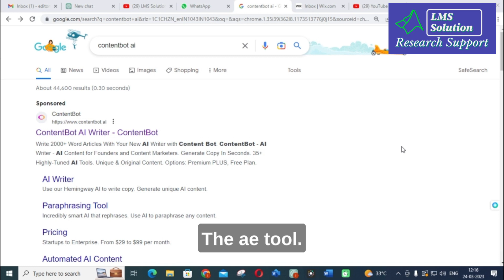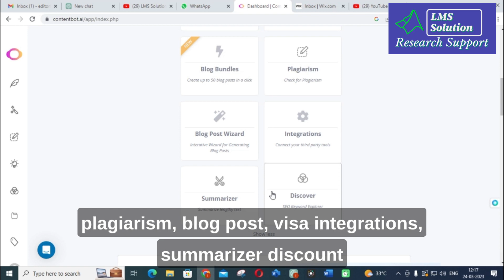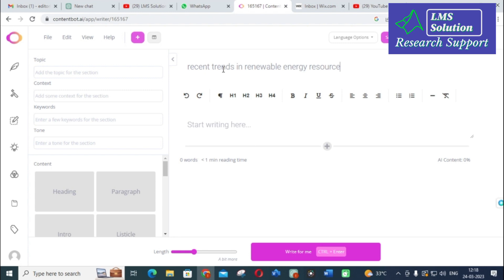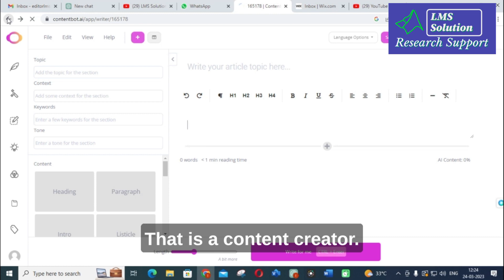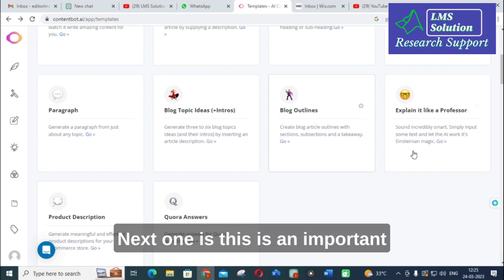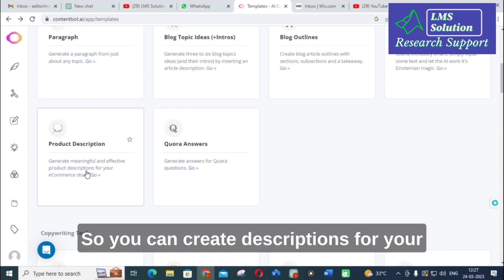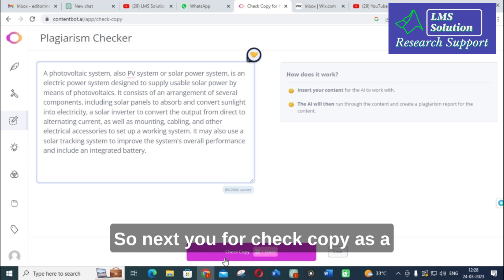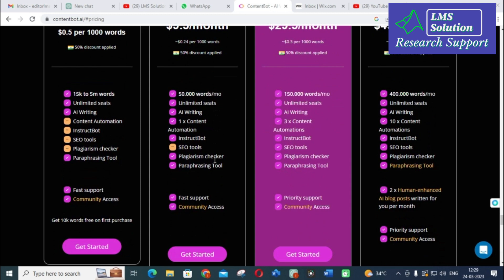ContentBot AI | Article Writing & Paraphrasing AI tool | Research support | Tutorial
LMS AI Monthly Plan : Rs.99 / $1.2
LMS AI Quarterly Plan : Rs.199 / $2.4
LMS AI Half-Yearly Plan : Rs. 499 / $6
LMS AI Yearly Plan: Rs.999 / $12

Pricing:
1. Plagiarism checking Up to 50 pages - ₹49
2. Plagiarism checking more than 51 to 100 pages - ₹99
3. Plagiarism checking more than 101 to 150 pages - ₹149
4. Plagiarism checking more than 151 to 200 pages - ₹199
5. Plagiarism checking more than 201 to 300 pages - ₹249

Online Workshop on Research Paper writing using chat gpt and AI tool

1. MATLAB modelling of Solar PV cell and Solar PV Array Using a mathematical equation.
2. How to find I-V and PV Characteristics of the modelled solar PV array in MATLAB.
3. MATLAB Implementation of Maximum Powerpoint Algorithm for solar PV array with a stand-alone system.
4. MATLAB Implementation of solar MPPT charger controller for a solar PV system.
5. MATLAB Implementation of a grid-connected solar PV system.

𝐀𝐧𝐲 𝐯𝐢𝐝𝐞𝐨 𝐨𝐫 𝐢𝐦𝐚𝐠𝐞𝐬 𝐢𝐧 𝐭𝐡𝐢𝐬 𝐯𝐢𝐝𝐞𝐨 𝐡𝐚𝐬 𝐛𝐞𝐞𝐧 𝐮𝐬𝐞𝐝 𝐨𝐧𝐥𝐲 𝐭𝐨 𝐜𝐨𝐧𝐯𝐞𝐲 𝐦𝐞𝐬𝐬𝐚𝐠𝐞𝐬 𝐭𝐨 𝐭𝐡𝐞 𝐯𝐢𝐞𝐰𝐞𝐫𝐬. 𝐈 𝐝𝐨𝐧'𝐭 𝐢𝐧𝐭𝐞𝐧𝐝 𝐭𝐨 𝐢𝐧𝐟𝐫𝐢𝐧𝐠𝐞 𝐭𝐡𝐞 𝐜𝐨𝐩𝐲𝐫𝐢𝐠𝐡𝐭 𝐨𝐟 𝐚𝐧𝐲𝐨𝐧𝐞.